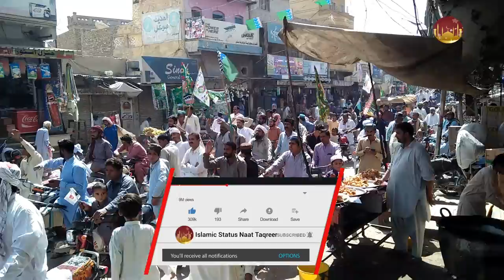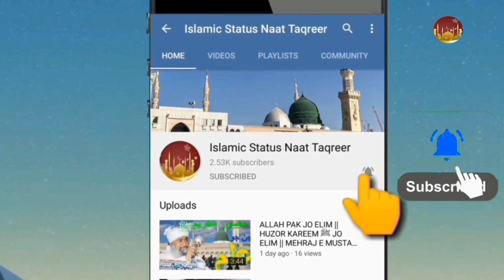EID MELAD UL NABI MUSTAFAﷺ RELLY 2021 || 16/OCTOBER 2021